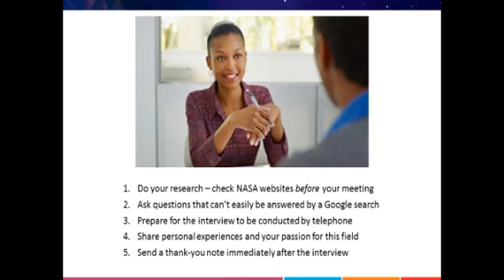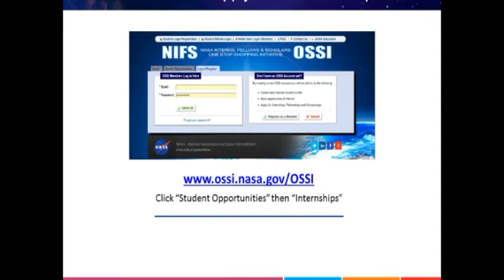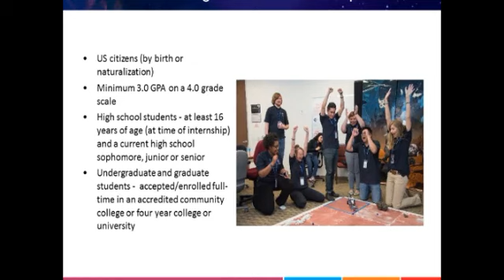Ask An Intern - Facebook Live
Gugu Rutherford, a former intern and current NASA engineer interviews NASA interns about their experiences. Learn directly from students how you can apply to internship opportunities, how to make your application stand out and what it's really like to be an intern at NASA!